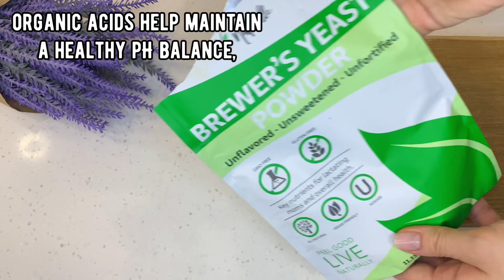Das beste Kollagen befreit Sie von allen Falten im Gesicht und um die Augen!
In diesem Video zeigen wir Ihnen, wie Sie mit Kollagencreme Falten um Ihre Augen und Ihr Gesicht beseitigen können. Kollagen ist eine fantastische Anti-Aging-Hautbehandlung, die sowohl bei Falten als auch bei Altersflecken Wunder wirkt.

Wenn Sie nach einer effektiven und einfachen Möglichkeit suchen, sich von Falten zu befreien, probieren Sie diese Kollagencreme aus! Es ist einfach zu machen und alles, was Sie brauchen, ist etwas Sahne und etwas Geduld. Lassen Sie uns Ihnen zeigen, wie Sie mit dieser Creme die besten Ergebnisse erzielen und sich von diesen lästigen Falten befreien können!

Hallo zusammen 🤗
Willkommen auf meinem Kanal. 🤗 Natürliche DIY-Rezepte
Ich freue mich, nützliche Informationen und Rezepte für Schönheit und Gesundheit mit Ihnen zu teilen.

 und drücken Sie das Glockensymbol 🔔, um über alle Videos benachrichtigt zu werden.

Leistungsstarke Hydratation! Entfernt Falten und Altersflecken in einer Woche faltenbehandlung ayurveda rezepte, für jeden hauttyp, vegane kosmetik, naturkosmetik